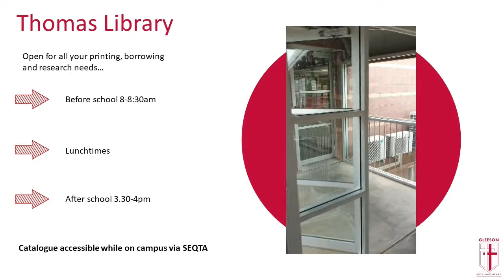Transition Tuesday 9 - The Thomas Library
Acting Manager of Community Engagement introduces us to the Thomas Library, including opening hours.